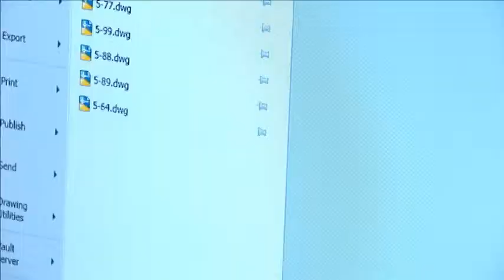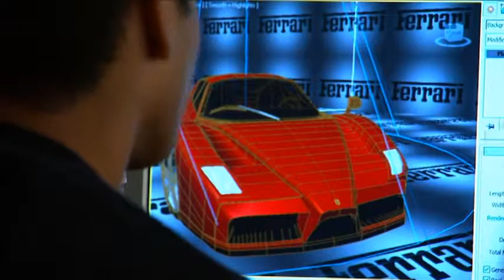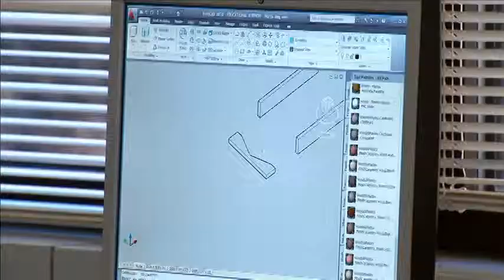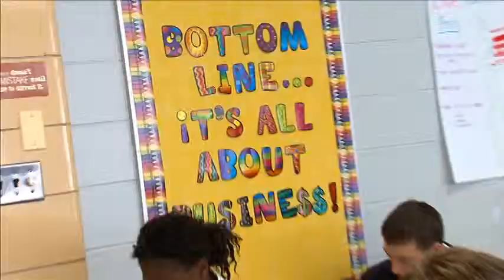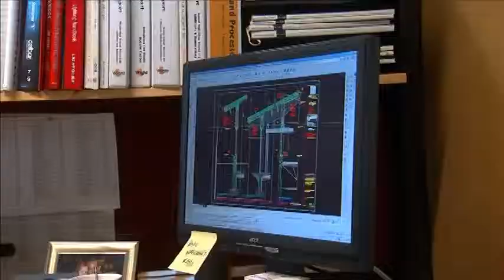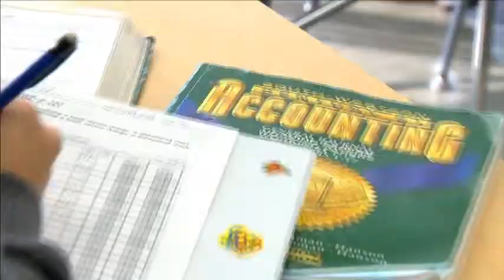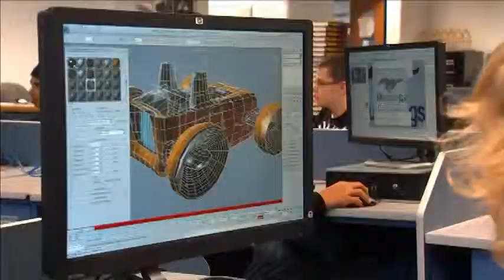Downers Grove North High School Career and Technical Education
Find out about the Career and Technical Education courses available to students at Downers Grove North High School.  Hear what students and counselors have to say about their CTE experience.